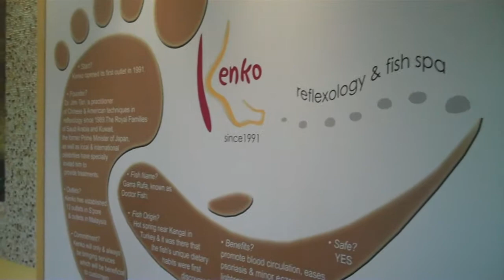fish and nips in Singapore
Here's me having my feet eaten by tiny fish. It's the weirdest multi-nibble feeling. If it becomes too much just one flick of the toes and they all drop off. only to return seconds later. They're after the dead skin. Feels good afterward. Beats having a goldfish.